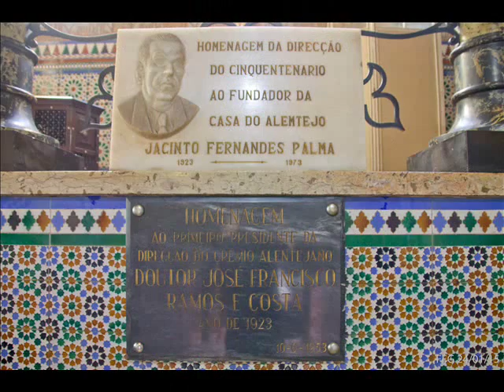VALENCIA DE ALCÁNTARA: Presentación de "SOTAQUE" (4)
Casa de la Cultura de Valencia de Alcántara: 5 de Diciembre de 2015 (Canción 4ª)